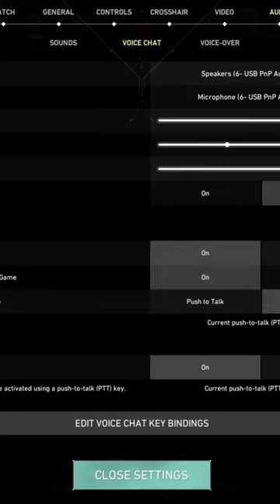NEXT STOP IS ASCENDENT ❤️❤️💕 | VALORANT liveshorts Stream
MY PC - I5 9TH
MOBO -MSI MORTAR MAX B365M LIMITED EDITION